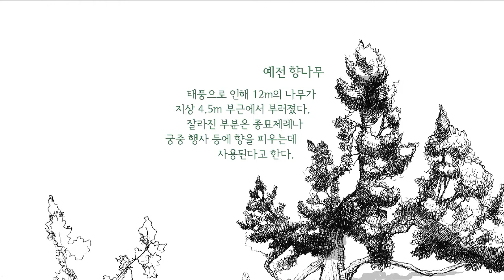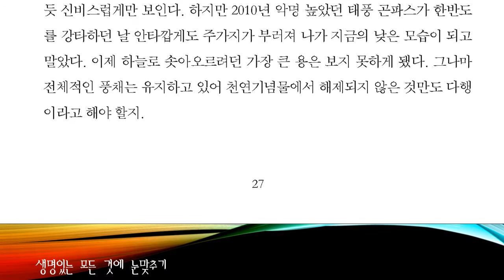5 숨어 버린 용 창덕궁 향나무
5 숨어 버린 용 창덕궁 향나무

서울을 묵묵히 지켜보고,
서울과 함께 살아 온,
서울의 이야기를 간직하고 있는 노거수(老巨樹)
그 사연 있는 나무 이야기

1. 서울은 반만년을 이어온 우리 민족의 혼이 깃든 땅이자 한성백제와 조선, 대한민국의 수도로 유구한 역사와 찬란한 문화를 간직한 땅입니다. 굽이쳐 흐르는 한강과 서울을 품에 안고 있는 내사산, 외사산 등의 '아름다운 자연'은 물론 한반도의 중심도시로 장장 2천 년이라는 시간이 선사한 ‘장대한 역사’ 그리고 이 안에 흐르는 수많은 이야기, 역사와 전설이 살아 숨 쉬고 있는 도시입니다.

이 유구한 도시의 역사와 변화를 '나무'는 오랜 세월 묵묵히 지켜보았습니다. 그리하여 서울시는 오랜 세월 서울을 묵묵히 지켜보고, 서울과 함께 살아 온, 서울의 이야기를 간직하고 있는 노거수(老巨樹)들의 사연을 캐고, 그 사연을 담아 '사연있는 나무이야기'를 발간합니다.

우리나라에서 가장 큰 백송인 헌법재판소의 ‘재동백송’이나 경복궁의 ‘은행나무’, 부암동 석필정의 ‘소나무’ 등 이 책이 소개하고 있는 52개소 나무에 담겨져 있는 사연은 우리 역사의 한 페이지를 충분히 장식하고도 남을 것입니다. 나아가 역사의 산증인으로서, 또한 나무를 사랑한 우리 선조들의 삶과 함께 해온 듬직한 동반자로서 나무는 갖가지의 사연을 자랑하고 있습니다.

나무는 오랜 세월을 몸으로 이야기한다고 합니다.

지친 일상에서 잠시나마 벗어나 나무가 갖고 있는 사연과 함께하고 그 역사의 주인공이 되어본다면, 다른 이들을 포용하여 공생하면서 겸허하게 인내하며 사는 나무의 자태에서 우리 삶의 이유, 공존의 이유를 느낄 수 있을 것입니다.

이 책을 만들기 위해 현장답사와 함께 글과 그림을 책임져주신 이장희 작가님을 비롯해 책이 나오기까지 수고를 아끼지 않으신 모든 관계자님들께 깊은 감사의 마음을 전합니다. 여기에 수록된 나무의 사연들이 서울의 역사와 나무에 대해 좀 더 알고자 하는 시민들에게 도움이 되기를 기대합니다.

감사합니다.

서울특별시장
사연있는 나무이야기를 발간하며

2. 나는 나무를 그리는 것이 좋다.

나무를 즐겨 그리는 이유를 들자면, 하나는 늘 그 자리에서 변함없이 객(客)을 맞아준다는 점이고, 다른 하나는 같은 듯하면서도 끊임없이 달라지는 그윽함 때문이다. 나무는 진정 이 빠른 현대사회에 '느림'이라는 단어가 잘 어울리는 멋진 존재가 아닐 수 없다.

늘 풍경 속에 멈춰있는 것 같지만 매 시간마다 다르고, 계절마다 다르고, 해마다 달라지는 것이 나무다. 지금이 제일 좋은 것 같다가도 가을에는 가을 빛으로, 겨울에는 하얀 눈빛과 어우러진 앙상한 가지들로, 또 다음해 봄에는 연둣빛 새싹으로 단장을 하니 계속해서 바라보는 수밖에 다른 도리가 없다.

어쩌면 아이들이 커가는 모습 같다고 할까.

이런 멋진 나무들 중에서 특별히 서울에 있는 나무들을 많은 분들에게 알릴 좋은 기회가 생겼다. 서울시 푸른도시국 조경과와 협업하여 서울의 보호수들과 천연기념물, 기념수를 비롯해 특별히 지정은 되지 않았지만 개인적으로 소개하고 싶은 나무들을 그림과 글로 보여주게 되었다.

물론 이 나무들이 서울에 살고 있는 나무들 중에 오래되었거나 사연 깊은 나무의 전부라고 생각하는 건 큰 오해다. 아직도 이 거대한 도시에는 담지 못한 많은 나무들이 이 순간에도 가지에 새잎을 틔우고 뿌리를 뻗어나가고 있다.

우리나라는 강대국의 침략과 6?25 전쟁, 그리고 계속된 개발지상주의의 숨가쁜 역사를 지나왔다. 주변에는 옛 모습이 거의 남아있지 않다고 해도 과언이 아니다. 그래서 그 틈새에서 꿋꿋하게 버티고 자라온 나무들은 과거의 서울을 더듬어 볼 수 있는 중요한 매개체가 되어준다.

아무쪼록 이 책을 통해 우선적으로 만나게 될 나무들에게서 서울의 또 다른 깊이를 느낄 수 있는 푸른 싹들이 여러분의 마음속에 피어나길 바란다.

이장희